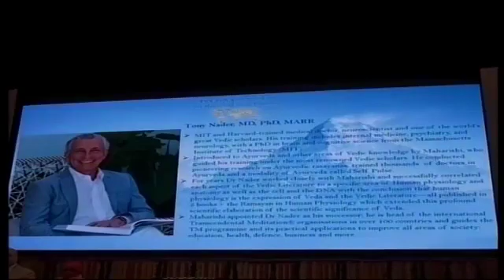Vedic Science and Modern Science: Day 1: Tony Nader, MD, PhD, MARR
International Conference on Vedic Science and Modern Science March 1-3, 2019. Day 1: Tony Nader, MD, PhD, MARR

Keynote Address by Videoconference

Tony Nader, MD, PhD, MARR, is an MIT and Harvard-trained medical doctor, neuroscientist and one of the world’s great Vedic scholars. His training includes internal medicine, psychiatry, and neurology, with a PhD in brain and cognitive science from the Massachusetts Institute of Technology (MIT). He was a Clinical and Research Fellow in Neurology at the Massachusetts General Hospital, Harvard Medical School, and the Assistant Director of the Clinical Research Centre at MIT.

Dr Nader conducted research on neurochemistry, neuroendocrinology, and the relationship between diet, age, behaviour, mood, seasonal influences, and neurotransmitter and hormonal activity, and on the role of neurotransmitter precursors in medicine. Dr Nader is the author of many original scientific publications and books on the relationship of mind and body, consciousness and physiology.

Dr Nader’s interest to explore the full potential of not only the human physiology, but also the human mind, led him to investigate and study ancient and modern techniques of self-development.

Dr Nader was introduced to Ayurveda and other areas of Vedic knowledge by Maharishi, who guided his training under the most renowned Vedic scholars. He became the International President of Maharishi Ayurveda Universities, conducted some of the first ever research on Ayurvedic rasayanas, trained thousands of doctors in Ayurveda and a modality of Ayurveda called Self Pulse.

For many years, Dr Nader worked closely with Maharishi Mahesh Yogi, who first introduced Transcendental Meditation or TM® to the world in 1958, and who emphasised the scientific understanding and validation of Transcendental Meditation and other aspects of Vedic Science, the world’s oldest tradition of knowledge.

Dr Nader has successfully correlated each aspect of the Vedic Literature to a specific area of Human physiology, and anatomy as well as the cell and the DNA with the conclusion that human physiology is the expression of Veda and the Vedic Literature. This is the subject matter of 5 of his published books. He also published a book on Ramayan in Human Physiology which extended this profound scientific elaboration of the scientific significance of Veda.

In recognition of Dr. Nader’s achievements and profound expertise in modern science and Vedic Science, Maharishi gave him the title Maharaja Adhiraj Rajaraam (MARR).

As Maharishi Mahesh Yogi’s successor, Dr Nader is the head of the international Transcendental Meditation® organisations in over one hundred countries—from the Americas to Europe, from the Far East to Australasia—and guides the TM programme and its practical applications to improve all areas of society, including education, health, defence, business and more.